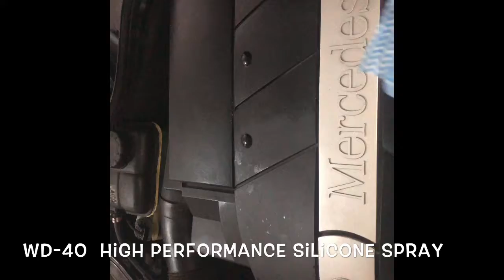Detail The Plastics In Your Engine Bay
Detail the plastics in your engine bay quick and easy and it lasts